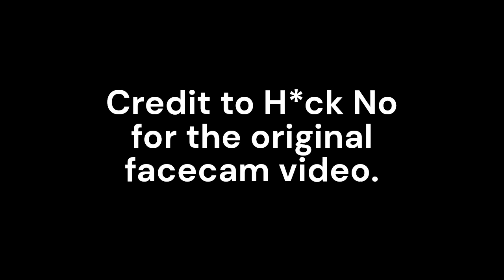If Sweaty Speedrunner beats Ultra Custom Night Part 2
It's been 3 years since the last time I've uploaded something with Sweaty Speedrunner. So I had an idea and do another joke relating to Ultra Custom Night. Seeing the game being updated once again makes it harder and choatic, and so I added the recent speedrunner facecam in it for funnys and giggles. Please know that the game is currently in beta and I did the chaotic challenge with survival kits on, I don't care about beating my score, I did it for fun!